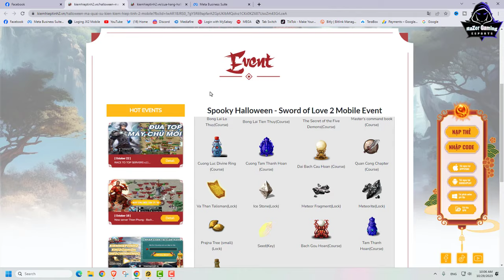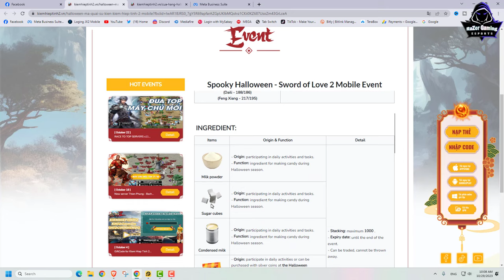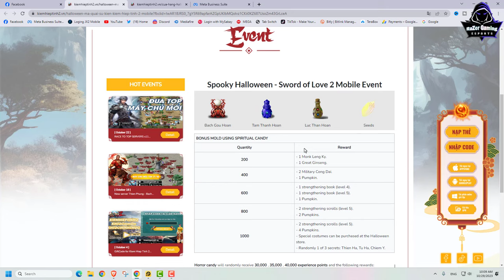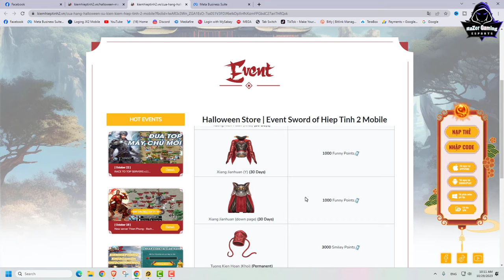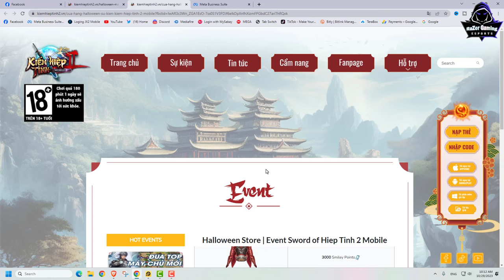JX2-Even 2 ធំៗដែលយើងគួរដឹង